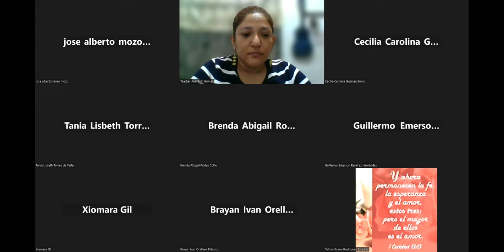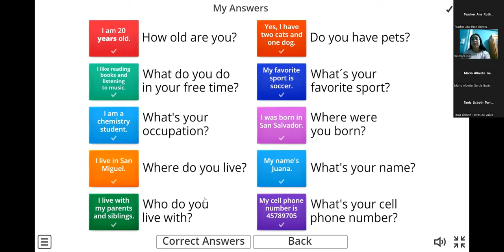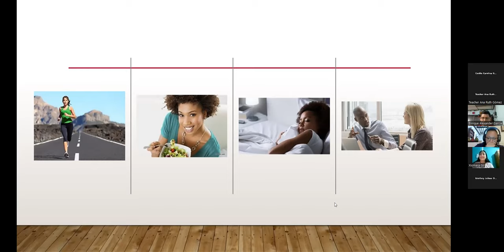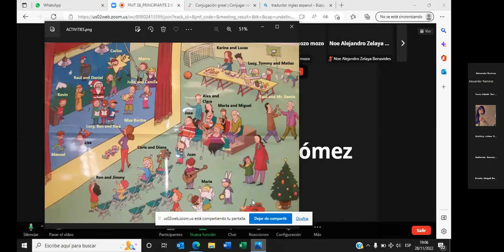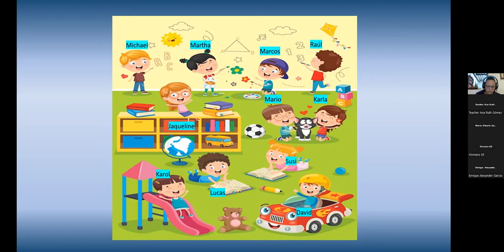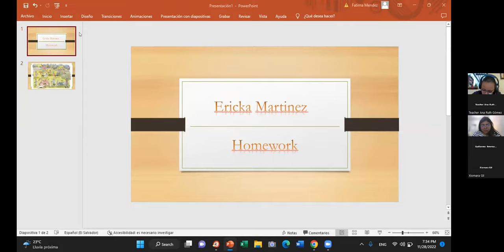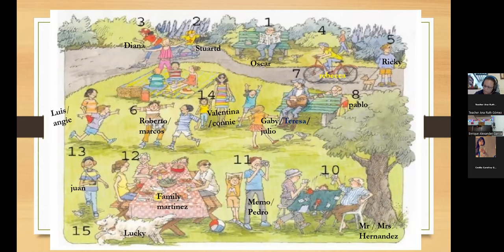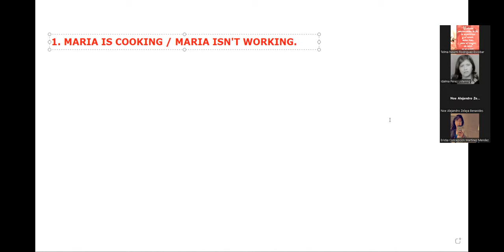Clase No.22_28-11-2022_P2